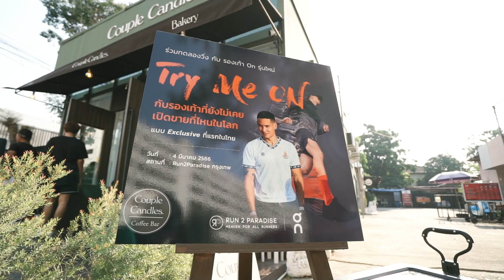Try Me On Cloudsurfer x Run2Paradise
Cloudsurfer x รองเท้าวิ่ง Run2Paradise
มารับชมบรรยากาศการกิจกรรมของ On Thailand กับ Run2 Paradise ในการทดลองรองเท้ารุ่นใหม่ล่าสุดจาก On นั่นก็คือ All-New Cloudsurfer รุ่นแรกจาก On ซึ่งเป็นรุ่นแรกที่ไม่มี Speed board
สำหรับบรรยากาศของกิจกรรมในวันนั้นจะเป็นยังไง
ไปรับชมกันเลย!